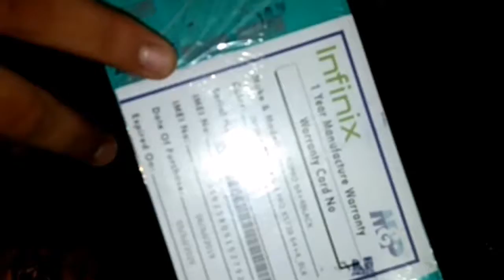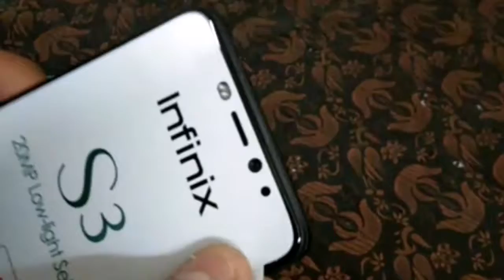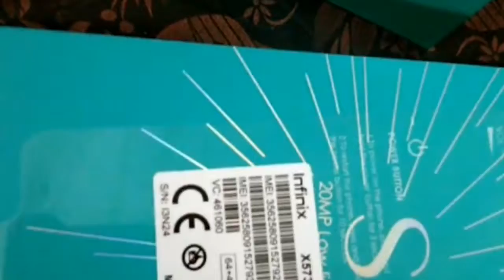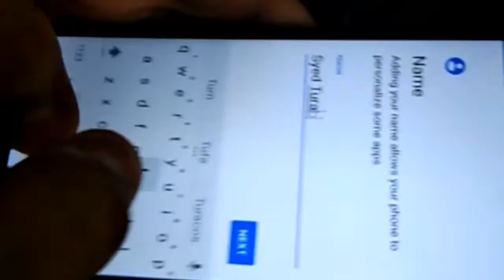Infinix Hot S3 Plus 4 GB Ram Black Unboxing...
4 GB Ram
64 GB Rom
20 MP Front Cam
Fingerprint
back cam 13 MP
1080P Resolution
4000 MAH battery with Fast Charger
This is Very Cheap Mobile with this Specifications
In Just Rs 23000